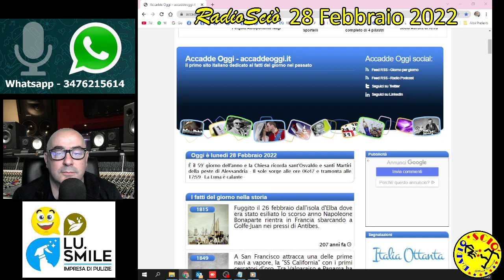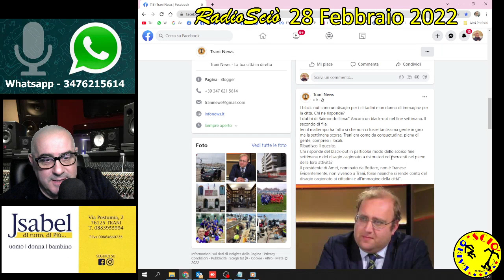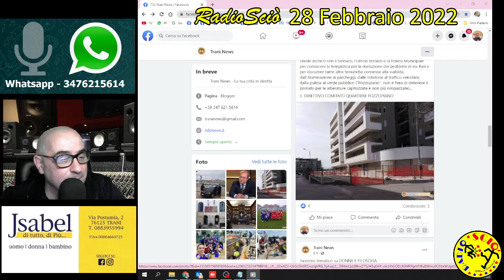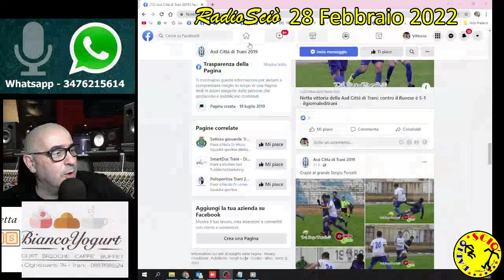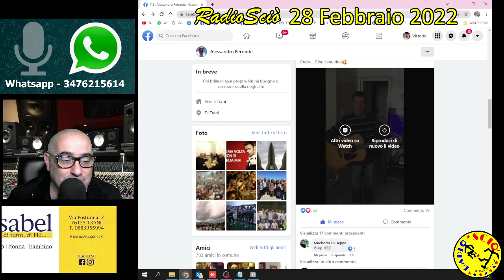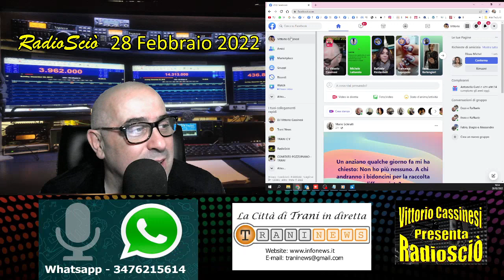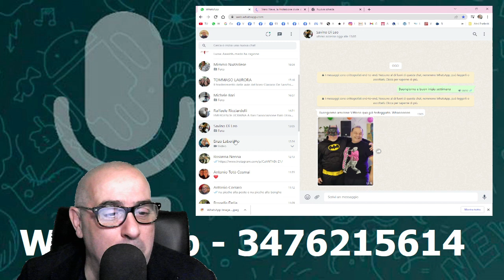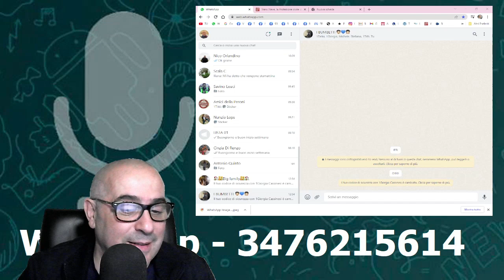DJ Vittorio Cassinesi RadioSciò 28 02 2022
Trasmissione con Musica, Karaoke, Auguri, Saluti, Poesie, Videochiamate, Modi di dire in dialetto, Proverbi, Commenti, Notizie e tutto ciò cha fa Intrattenimento.